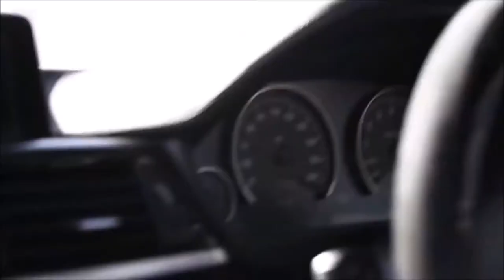Brain ❌ Blackhole❌ ft ❌ Ava King❌ NCS Release ❌ BMW M Power LOVERS ❌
▬▬▬▬▬▬▬▬▬▬ஜ۩۞۩ஜ▬▬▬▬▬▬▬▬▬▬▬
  ⚠️⚠️⚠️ HOW TO USE & CREDIT THE MUSIC⚠️⚠️⚠️
Please COPY & PASTE this in your video description!!
▬▬▬▬▬▬▬▬▬▬ஜ۩۞۩ஜ▬▬▬▬▬▬▬▬▬▬▬
     YouTube partner and contributor - DJ Grig Music & Bass
▬▬▬▬▬▬▬▬▬▬ஜ۩۞۩ஜ▬▬▬▬▬▬▬▬▬▬▬
DJ Grig Music & Bass ♡ Hooligans Studio ♡
▬▬▬▬▬▬▬▬▬▬ஜ۩۞۩ஜ▬▬▬▬▬▬▬▬▬▬▬
NCM REMIX MUSIC NO COPYRIGHT
▬▬▬▬▬▬▬▬▬▬ஜ۩۞۩ஜ▬▬▬▬▬▬▬▬▬▬▬
Hi and you came to this channel with non-copyrighted musical content, I'm glad you got here to read my description, and thanks to you I got here without your motivation I didn't get here, I want to thank you from the gentle soul for supporting appreciation and like and of course for subscription I lean in front of you and thank you with all my soul, I wish you much health and happiness with your dear hearts !...
▬▬▬▬▬▬▬▬▬▬ஜ۩۞۩ஜ▬▬▬▬▬▬▬▬▬▬▬
NCM REMIX - Copyright
The following copyright terms, agreements and licences apply to all products offered on our website.
If you do not agree with the following terms, agreements and licences, please do not use our website and services.
 ▬▬▬▬▬▬▬▬▬▬ஜ۩۞۩ஜ▬▬▬▬▬▬▬▬▬▬▬
Our '100% - Royalty Free' Licence
1. The presets, samples and project files in our products are licensed to you, not sold to you. All rights not expressly granted to the user are reserved.
2. Only the original purchaser of our product has a legal right to use the contained presets, samples and project files within their own "original" music compositions and/or in advertisements, soundtracks, and television or film productions.
The content can be used for both commercial and non-commercial use. However, it may not be used in the creation of any competitive product, such as a Sample Pack, Sample CD, Sample DVD, Virtual Instrument, Expansion Pack, or any other collection of sound or loop elements in any format.
3. The presets, samples and project files may not be used "isolated". They must be used within the context of a musical piece mixed with additional parts.
4. You may not re-sell our products or pass it on to a third party as this licence is non-transferable.
5. All presets and samples contained in our products are expressed as “Royalty-Free” meaning you can use the sounds in a compilation, sell that compilation and not have to pay any royalties or recurring fees to StiickzZ.Pro or any of its affiliations.
6. All copying, lending, duplicating, re-selling, renting, uploading, file sharing or unauthorized trading of our content (or any part of our content) is prohibited by international copyright law.
Which products fall under the '100% - Royalty Free' Licence?
All Soundbanks and Sample Packs offered on our site fall under our '100% - Royalty Free' Licence. This means you are allowed to use all presets and all samples contained in these products under the copyright licence mentioned above.
Which products are excluded from the '100% - Royalty Free' Licence?
All Project Files offered on our site are excluded from our '100% - Royalty Free' Licence. This means you are not allowed to use the musical piece contained in any Project File offered on our website and claim it as your own musical piece, re-sell or re-distribute it.
However, you are very welcome to heavily change the musical content within our Project Files and then claim them as yours. In order to make sure that you changed the musical content enough send us an email with a streamable link to your song at and our team will let you know if the musical content is changed enough.
All Presets and Samples contained in these project files are fully falling under our '100% - Royalty Free' licence and can be used as described in our copyright licence above.